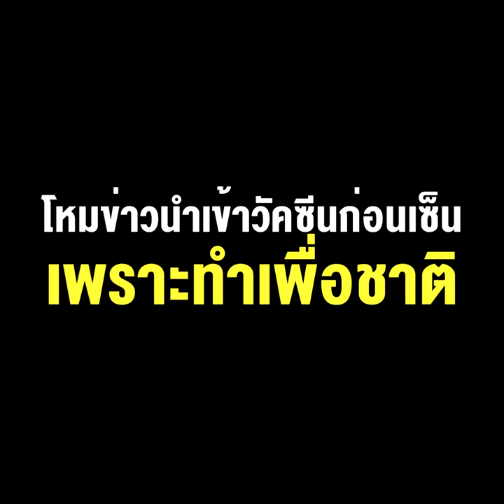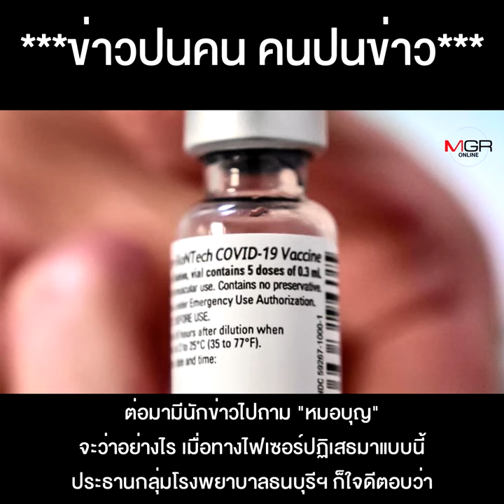“หมอบุญ” รับปากหมาโหมข่าวนำเข้าวัคซีนก่อนเซ็น เพราะทำเพื่อชาติ แต่หุ้น รพ.เด้งรับกระฉูดไปแล้ว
จาก"โมเดอร์น่าทิพย์" จะถึง "ไฟเซอร์ทิพย์" มั้ยงานนี้ "หมอบุญ" รับปากหมาโหมข่าวนำเข้าวัคซีนก่อนเซ็น เพราะทำเพื่อชาติ แต่ หุ้น รพ.เด้งรับกระฉูดไปแล้วชาวหุ้นหนาวๆ ร้อนๆ กลัวติดดอย